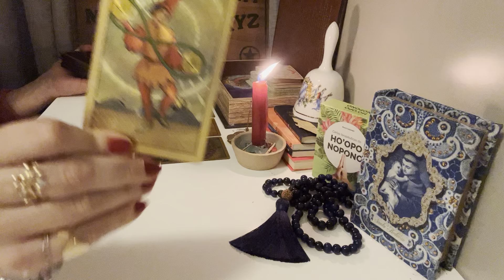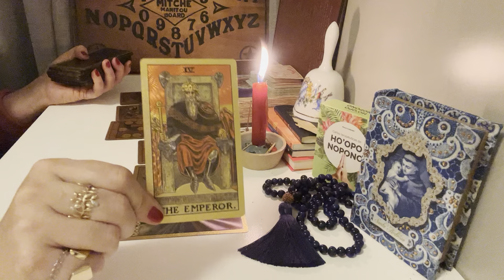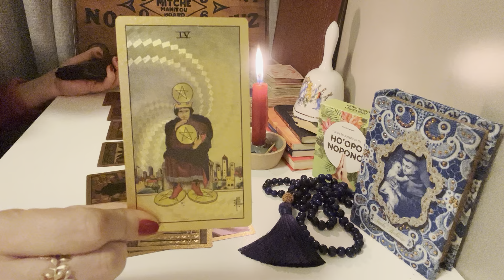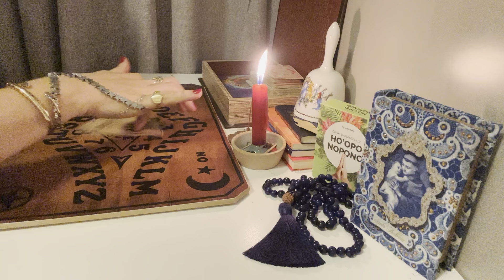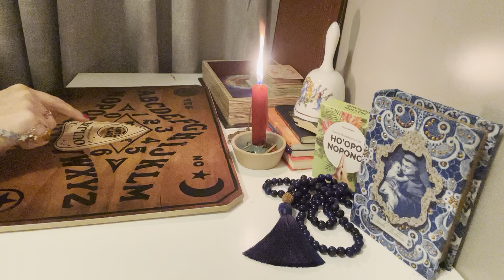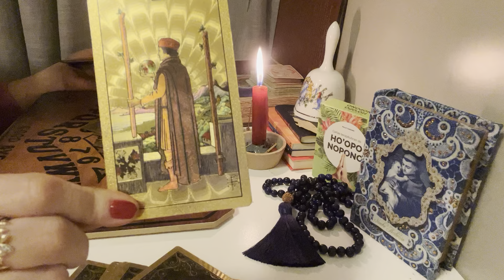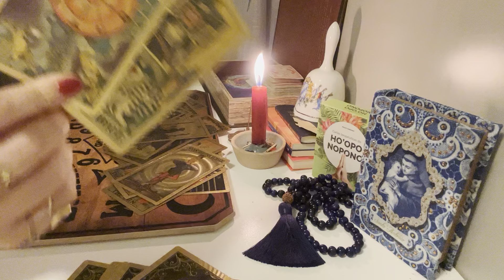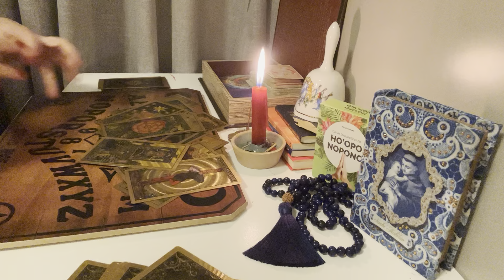LEO: THREE SPIRIT GUIDE MESSAGE ON YOUR CURRENT SITUATION